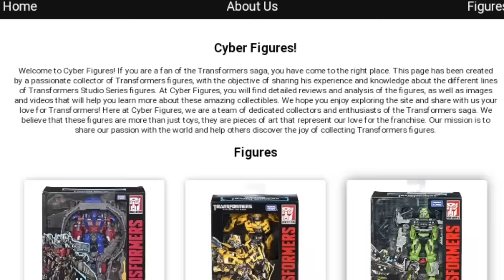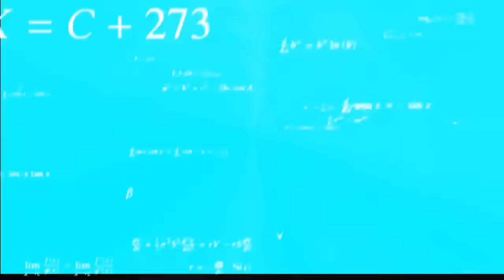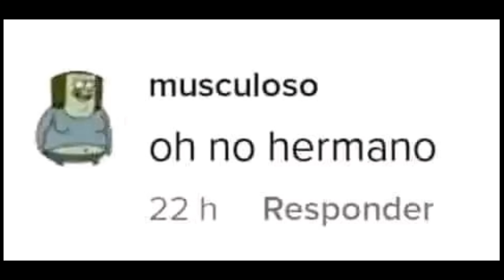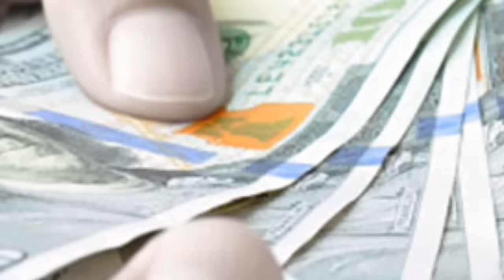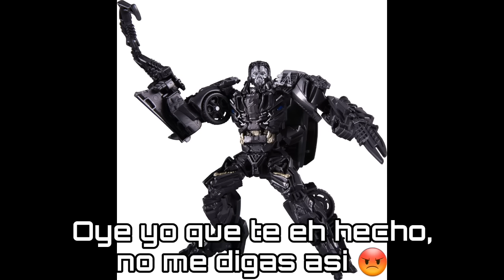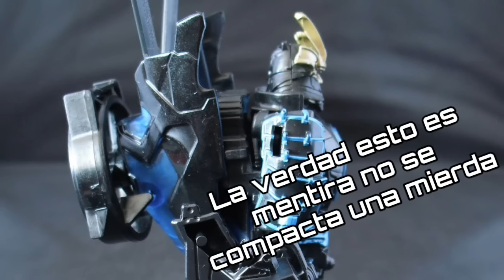Studio Series Age of Extinction: Son Buenas mejoras... ¡¡PERO!!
Hey chicos que tal, eh aquí un nuevo video, viendo algunas de las figuras/juguetes Studio Series de Age of Extinction, determinando si fueron buenas mejoras, o malas, espero les guste.

Links Cyberfigures!

Muchas gracias.

Japanese Beatiful Music (No Copyright)